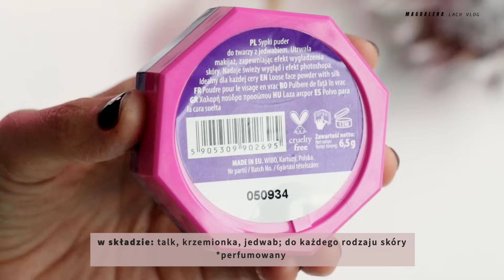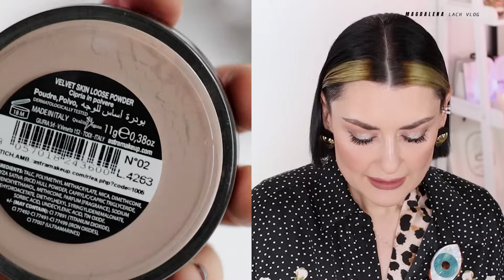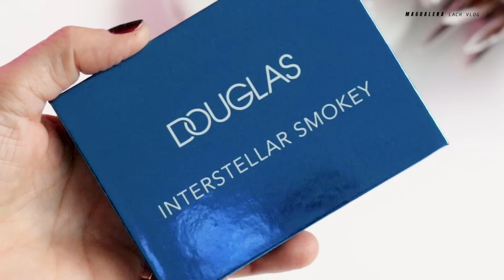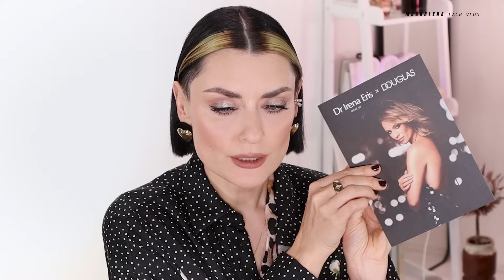HAUL💜AŻ TYLE ZAMIENNIKÓW DROGICH KOSMETYKÓW?✨ NOWOŚCI MAKIJAŻ polskie i nie tylko/magdalenalach.vlog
Witam Was w kolejnym filmie 💜 w tym filmie "pierdzi" mikrofon🎙💨czasami to słychać, a tymczasem zaprasza na super NOWOŚCI z dzisiejszego filmu i podsumowanie ostatnich kosmetyków!

💭PUDRY:
WIBO ITS ALL ABOUT YOU POWDER // ROSSMANN
BY TERRY PUDER Hyaluronic Hydra-Powder 10 gr mój kod powróci w grudniu, ale teraz mamy już promocje do -30% , ew. BLACK FRIDAY

DOUGLAS INTERSTELLAR SMOKY PALETTE

RMS Beauty ReDimension Hydra Dew Luminizer mój kod powróci w grudniu, ale teraz mamy już promocje do -30% , ew. BLACK FRIDAY

BUTTER LONDON SOHO SHOW MASCARA -15% magdalach15
TAP TAP RZĘSY akurat mój model wszędzie się wyprzedał, ale na pewno wróci

🗣WSPOMINAM:
AsianClub VIPER & SNAIL LASTING BB CREAM SPF 50+ PA+++ nr 21 50g
AsianClub VIPER & SNAIL LASTING BB CREAM SPF 50+ PA+++ nr 23 50g Beauty Eyelights Spark cienie w kremie
BY TERRY PODKŁAD By Terry Hyaluronic Hydra-Foundation mój kod powróci w grudniu, ale teraz mamy już promocje do -30% , ew. BLACK FRIDAY

💄MÓJ MAKIJAŻ CDN:
brwi: NYX Lift & Snatch Ash Brown + HEAN Laminnation Brow Gel
makijaż oka: SOON!
szminka: Lisa Eldridge Velveteen Fawn

👘MÓJ OUTFIT:
bluzka ZARA; kolczyki ASOS, zegarek CASIO retro; naszyjnik MOKAVE; kolczyki ALLEGRO; broszka - spinka COCOU SUZETTE szaliczek LOVLL ISILK; sygnet no name!

💁🏻‍♀️Część produktów jakie pokazuję kupiłam sama, część mogą być to przesyłki PR, ale nie jestem zobligowana do ich pokazywania.

👩🏻‍⚕️KAŻDY MÓJ FILM DOTYCZY ZDROWEJ DERMATOLOGICZNIE SKÓRY
Pamiętajcie też, że nie jestem lekarzem, kosmetologiem. W przypadku leczenia skóry, dobierania pielęgnacji skontaktujcie się z kimś kto zna Waszą skórę - Wasz lekarz, gabinet kosmetyczny etc.

*niektóre z linków - są to linki afiliacyjne, oznacza to, że otrzymuję niewielki procent ze sprzedaży. Kupując z moim kodem wspierasz i rozwijasz mój kanał 🖤
Dziękuję!